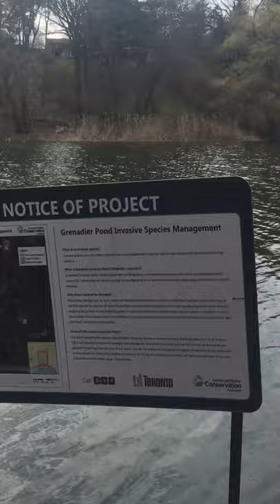Grenadier Pond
High Park/Toronto